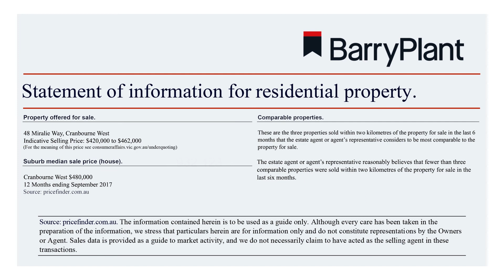Property: 48 Miralie Way, Cranbourne West - Sale by SET DATE - Barry Plant Cranbourne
Two for the price of one.

Sale By Set Date Offers Close Tuesday 28th November 2017 @ 6pm.

Every now and then something very unique comes onto the market and here it is!
An ideal investment opportunity with a bit more than meets the eye. The main house comprises of 2 bedrooms, one bathroom, one living area, separate meals and spacious kitchen. Out the back you will find a self-contained bungalow with kitchen, bathroom, bedroom and living area. Both can be rented out separately (which we have done) and will yield you approx. $570 per week or $29,640 per annum.
Set in a convenient cul da sac and offering you the best of both worlds. Suited to the first home buyer, investor or the downsizer you won't find better value in today's market. The house and bungalow are both in good condition and the bathroom has been renovated a short while back. Low maintenance gardens, double garage with open access at the rear, heating and cooling systems add to complete the picture.

Barry Plant Cranbourne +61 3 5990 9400